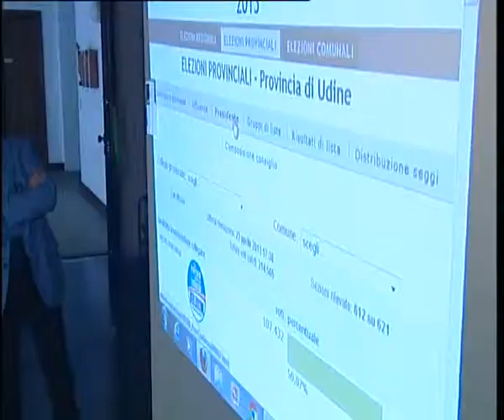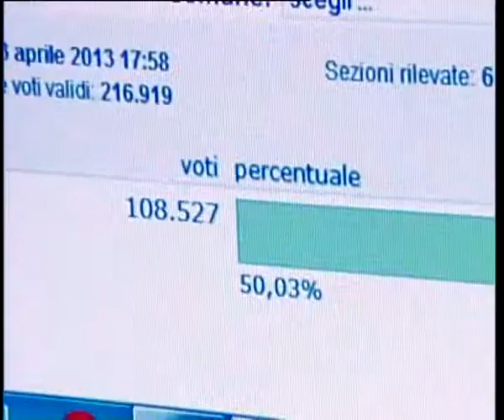FONTANINI SI RICONFERMA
UDINE: Pietro Fontanini riconfermato alla guida della Provincia di Udine